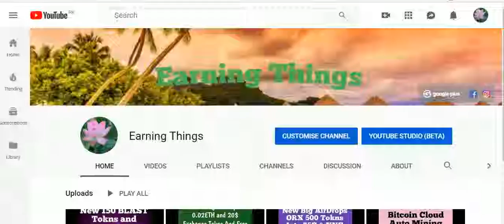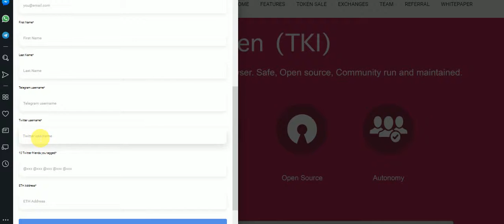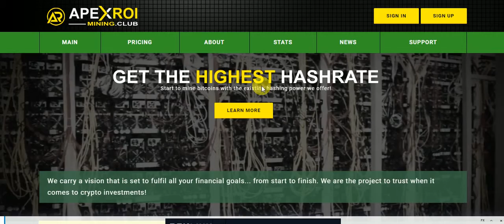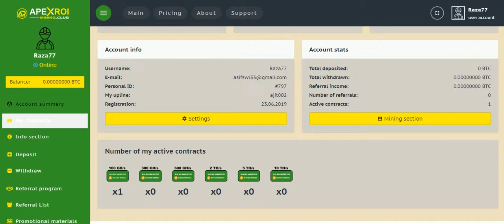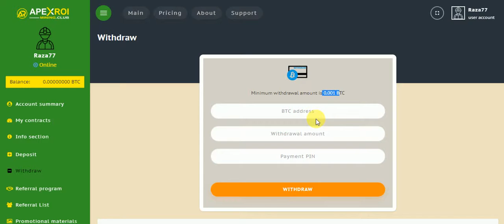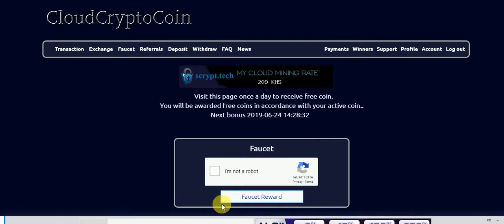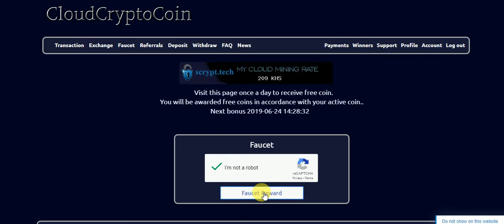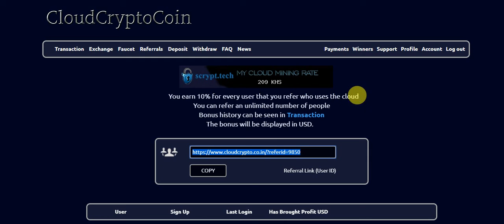New Big AirDrop And Big BitCoin Auto Mining Sites SignUp Bouns 100GHS Free Power